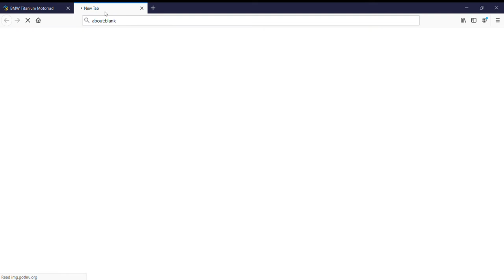DIGITAL SHOWROOM || CONNECT TO CUSTOMER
In this period of lockdown getting business is difficult, but what if we create Digital Showroom & reach the customers digitally & help them to purchase vehicle what they desire.

Contact - DIGIMARK INDIA
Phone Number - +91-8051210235